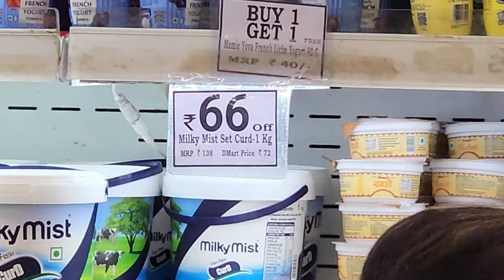danish ne banayi biryani / Goonj Chand